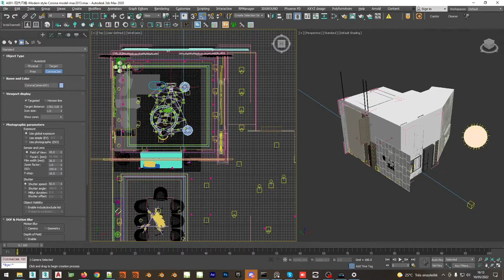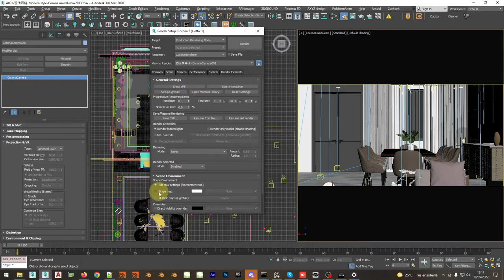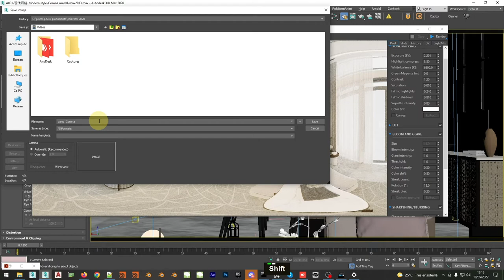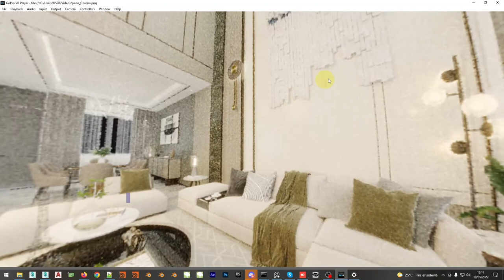How to render a panorama with Corona 3ds Max Archviz Quick Tips Series